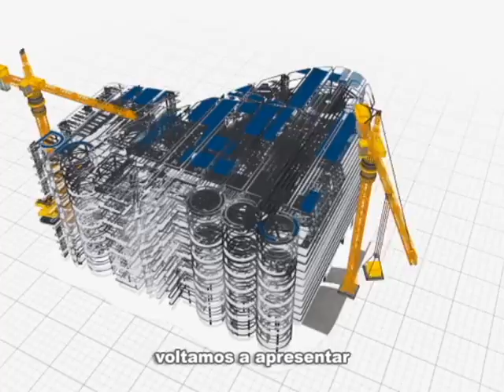Rio em Foco: Reutilização Esgoto (bloco 2)